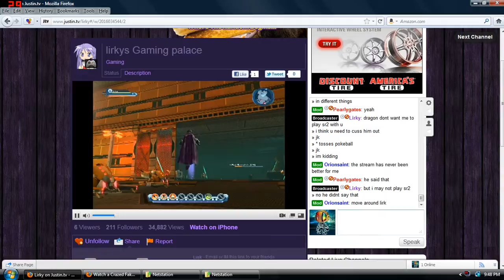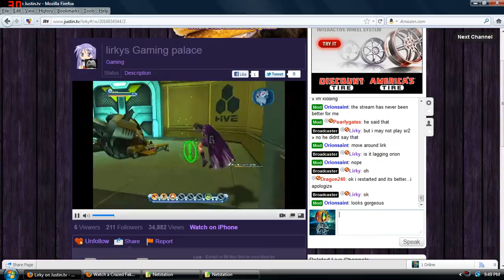DC Universe Online JTV Stream